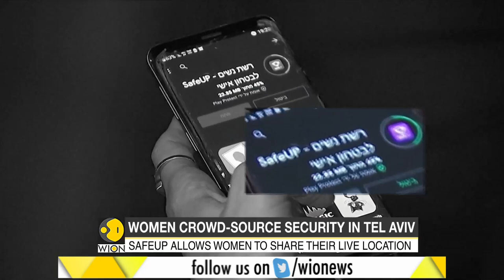Israel: App developed to help women in distress in Tel Aviv | SafeUp | Women Safety App | World News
Israel's Tel Aviv has an app called "SafeUp" which is built to help women in distress. Neta Schreiber has developed the app in the region.